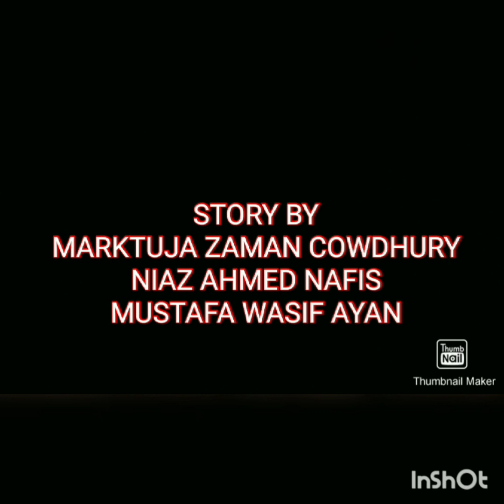BANGLADESHI VILLAINS VS BIDESHI HERO FULL MOVIE HD. LATEST BANGLADESHI YOUTUBE MOVIE.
DIRECTOR :
NIAZ AHMED NAFIS
MARKTUJA ZAMAN CHOWDHURY

EDITOR:
NIAZ AHMED NAFIS
MOSTAFA WASIF AYAN

STORY BY:
MARKTUJA ZAMAN CHOWDHURY
MOSTAFA WASIF AYAN

IF YOU LIKE THIS VIDEO PLEASE PRESS THE LIKE BUTTON